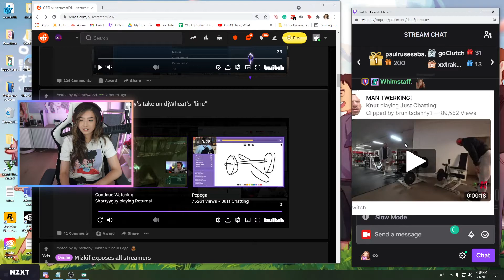Pokimane reacts to alpha males in the gym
Game: Just Chatting
Channel: pokimane
Title: Pokimane Reacts to Guys Being Dudes
Views: 2190